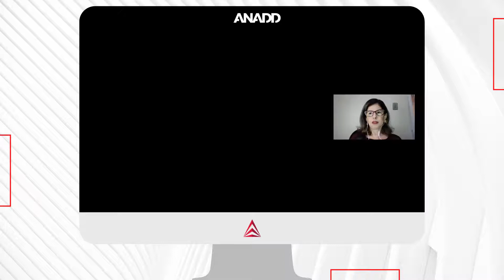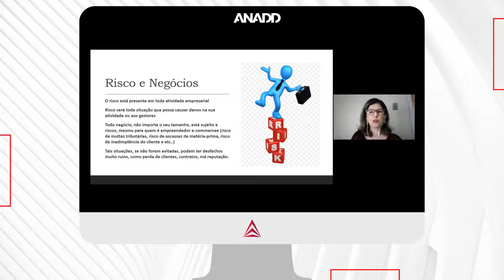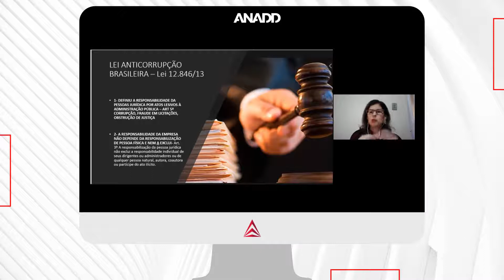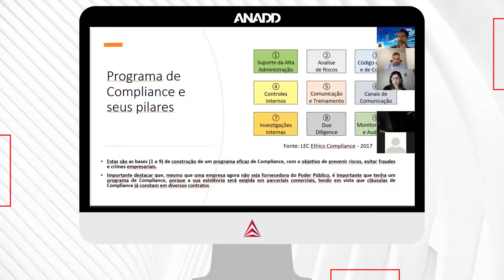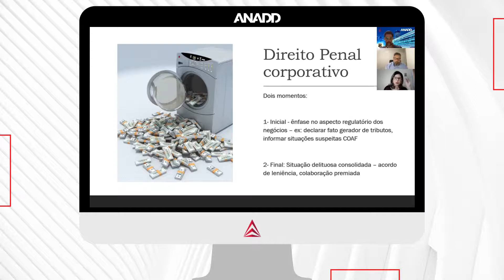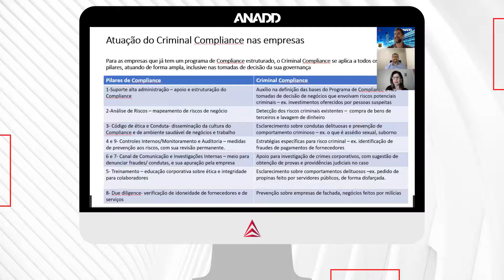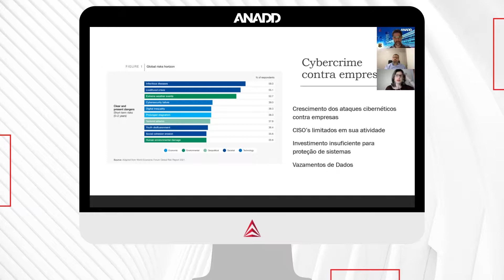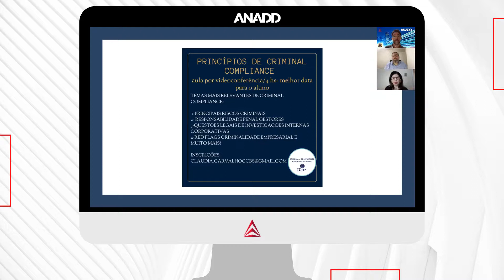Compliance Criminal e sua Importância no Mundo Corporativo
Venha entender melhor o que é compliance criminal e como utilizá-lo para os clientes.

Sobre os Painelistas:

DRA. CLAUDIA DA COSTA BONARD DE CARVALHO

Advogada criminal com foco no atendimento à empresas há 20 anos, formada pela UERJ e pós-graduada em Direito Penal e Processo Penal pela Universidade Estácio de Sá, especializada em Criminal Compliance pelo IBEF-RJ, autora de diversos livros e artigos de Criminal Compliance e Cybercrime, instrutora da Criminal Compliance Business School-CCBS

DR. MARCELO FONSECA SANTOS

Advogado, Consultor em Direito Digital e DPO (Data Protection Officer)
Pós Graduando em Direito Digital e LGPD pela Escola Brasileira de Direito – EBRADI
Pós-Graduado em Direito Empresarial pela Fundação Getúlio Vargas.
MEMBRO DA COMISSÃO DE DIREITO DIGITAL DA OAB/SP  ed a Comissão de Compliance e Direito Digital de SBC
MEMBRO DA ANPPD (ASSOCIAÇÃO NACIONAL DOS PROFISSIONAIS DE PRIVACIDADE E PROTEAÇÃO DE DADOS) e Diretor da ANADD (ASSOCIAÇÃO NACIONAL DOS ADVOGADOS DE DIREITO DIGITAL (integrando as Comissões de E-commerce, Startups e de Privacidade/Dados)
Membro da AB2L (Associação Brasileira da Legaltechs e Lawtechs
Membro da A2IA - International Association of Artificial Intelligence
Coautor de obras jurídicas
Membro do Instituto de Direito Privado – IDiP.
Membro do IBRADIM – Instituto Brasileiro de Direito Imobiliário
Membro do CRECI/SP, palestrante e atuou como relator do Tribunal de Ética e Fiscalização do CRECI/SP - CEFISP.
Relator da 5ª Turma do Tribunal de Ética e Disciplina da OAB/SP.